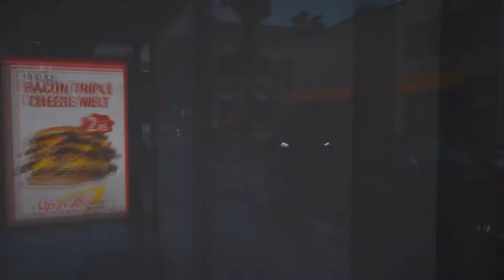GTA V PANIC IN LOS SANTOS! LS Panic mod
Hi all!

This is my first video of my first mod called LS Panic. It creates a high ammount of panic in the whole city! There are three different apocalypse modes available, like instant death, magic forces (unstoppable vehicles) and riots. It affects all vehicles and peds including crashing airplanes..

Have fun!